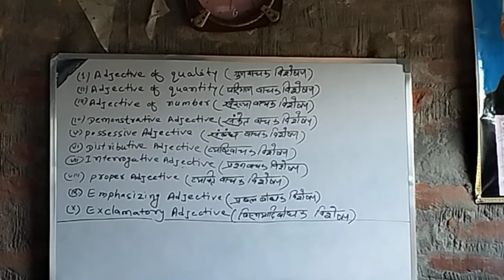Oxford coaching center siswa basantpur. Adjective